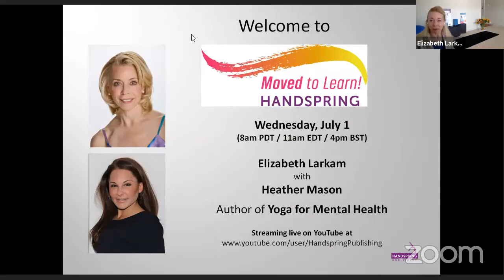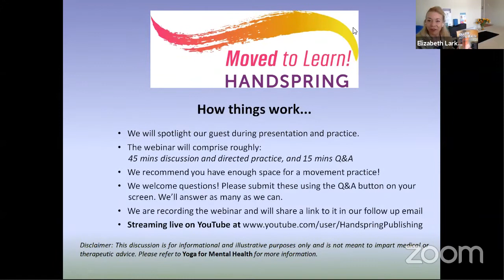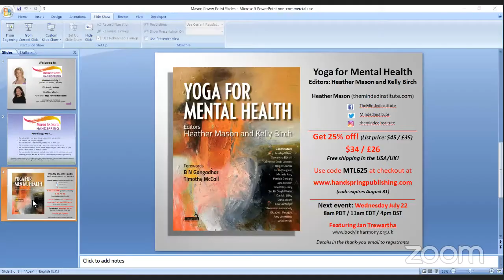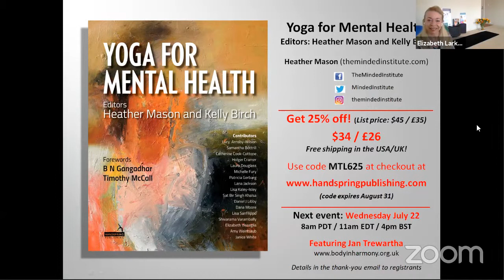Moved to Learn! Heather Mason considers yoga and the pandemic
Heather Mason (The Minded Institute), author of Yoga for Mental Health, joins Elizabeth Larkam to look at the research showing yoga’s potential as an important therapeutic tool as we deal with the impact of the pandemic, including anxiety and other mental health issues. Heather’s knowledge of the research base and her understanding of neuroscience makes this a truly fascinating presentation. And there is a lovely breathing practice towards the end of the event!